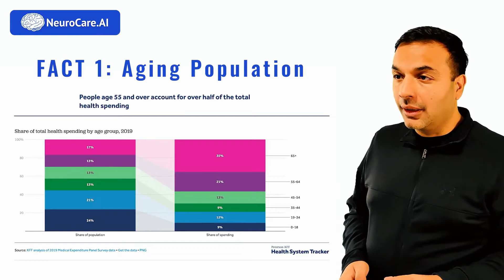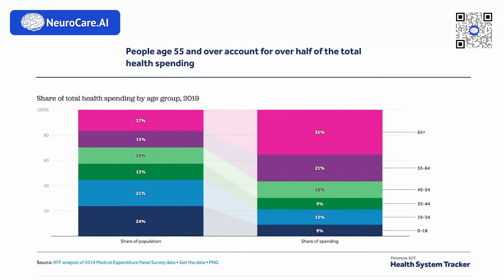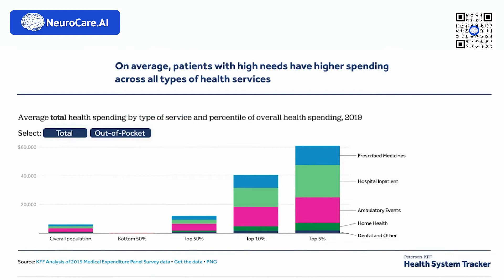Virtual Care: Paradigm Shift in Care Delivery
This is part of the course:

⚜️ Title: "Decide Wisely: A Guide to Choosing A Medical Specialty In The Post-Pandemic Digital Healthcare Era"
⚜️ Section: 5.1 -  Virtual Care: Paradigm Shift in Care Delivery

🔗 For enrollment and for more details about the course and the topic, please

👉 Chapters:
00:04 - Introduction
00:11 - Paradigm Shift in Healthcare
00:26 - Telehealth as a Major Part in Healthcare Delivery
00:43 - Fact 1: Aging Population
01:42 - Fact 2: 5% Take 50%
02:26 - Fact 3: Inpatient Expenditure
03:10 - The Value of Remote Monitoring

✍🏻 Paradigm Shift
 The importance of virtual healthcare falls in the paradigm shift and there is a need for us to step up to this digital health revolution. Telehealth will play a significant role in the provision of healthcare services in the future, and it has real systemic advantages that go beyond what we can currently do. Therefore, this will play a key role in the digital health strategy.

💭 The Need for a Digital Health Strategy
 There is a need for quality care services at a lower cost especially with the age demographics needing this provision being 65 and above and with the population significantly aging. Not only that, it offers a lower cost alternative especially to patients with high needs. Digital health can offer that accessibility such as remote patient monitoring

🏥The Value of Remote Monitoring
The goal is to to cease admissions altogether, and in order to do so, we'll require remote patient monitoring. So that patients can be observed at home, remote patient monitoring is required. There are individuals, methods, and platforms— such as NeuroCare.AI —that enable the patient's therapies to be observed, altered, and shown in real time which saves a lot of money for the country, system, and even you.

💞 Support!
Digital Education Ecosystem as a Service for Digital Healthcare!

🎓 About NeuroCare.AI Academy

An educational platform for the next decade of digital clinical care. Teaching clinicians about:

Ⓐ Artificial Intelligence in Healthcare
Ⓓ Digital Health (Telehealth, mHealth)
Ⓥ Value-Based Care
Ⓝ Neurological Care of the future (AI, Digital, Value-Based)

👨‍🎓 About Junaid Kalia MD, BCMAS

I am an Edupreneur and founder of NeuroCare.AI. Healthcare is evolving through a digital transformation and so should education in healthcare too. I am passionate about digital health education in the areas of Virtual Care, AI in healthcare, and value-based care with a focus on Neurosciences.

✓ Digital Health Strategist: Virtual Care strategist and implementation specialist.
✓ AI in Healthcare Expertise: Design and clinically test AI in Healthcare products. Consult on clinical & non-clinical AI applications in healthcare.
✓ Clinical Neurologist In-person and Telehealth: Neurology, Epilepsy, Stroke, Neurocritical Care, Neurohospitalist, Teleneurologist, Telestroke, Teleneurointensevist.

We will use it for grant writing, blog writing, medical and research article writing for neurologists, patient education, and internal communication.